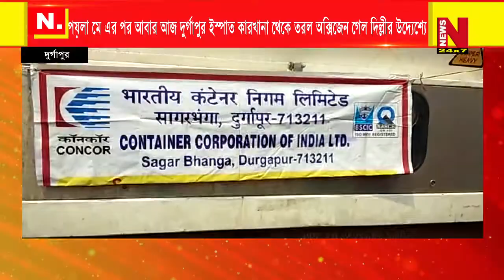পয়লা মে এর পর আবার আজ সোমবার দুর্গাপুর ইস্পাত কারখানা থেকে তরল অক্সিজেন গেল দিল্লীর উদ্যেশ্যে